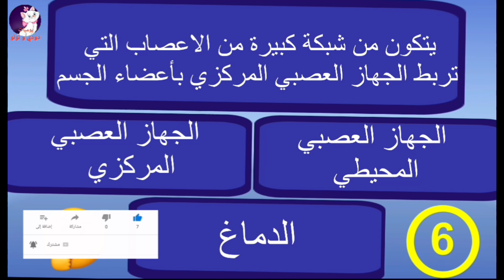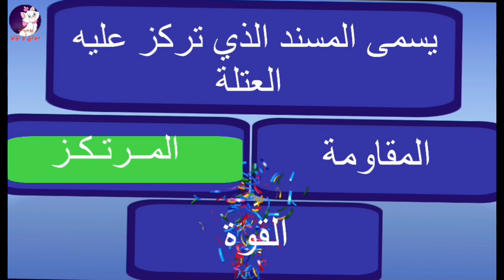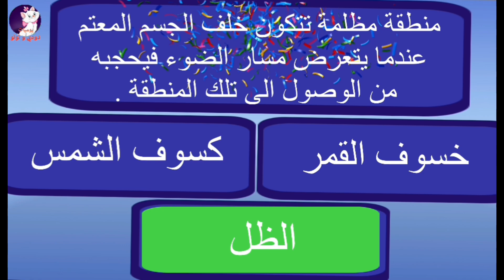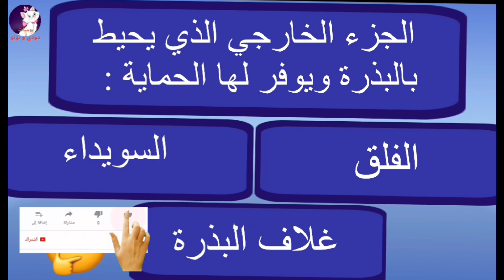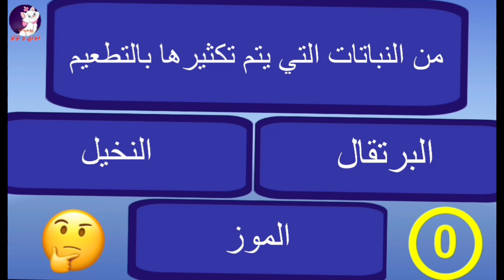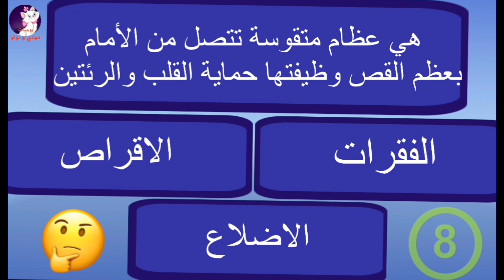اختبار 1 علوم سادس ابتدائي